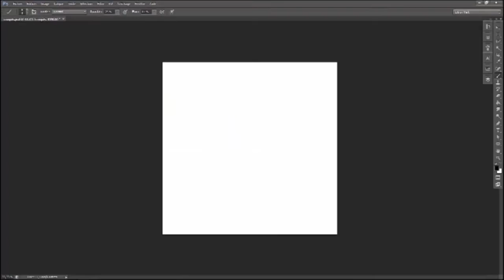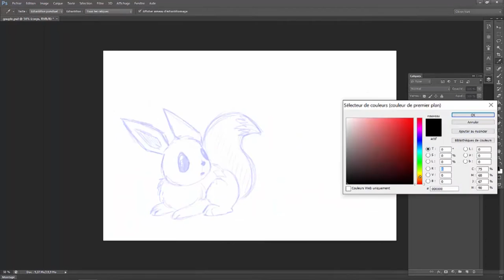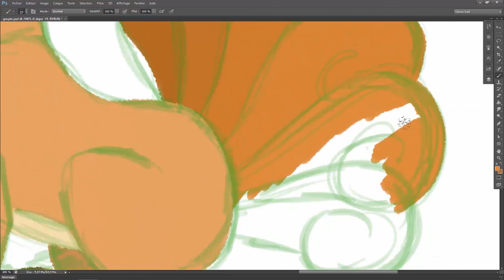Speed Painting #62 Evoli et Goupix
Bon évidemment, comme à chaque fois, j'ai pas le pseudo de la presonne qui m'avait demandé de dessiner Goupix (Avec Evoli mais sans Zorua désolé)